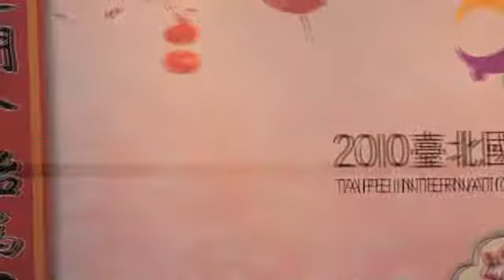臺北花博：歌曲演唱